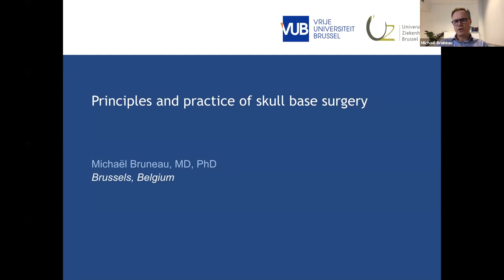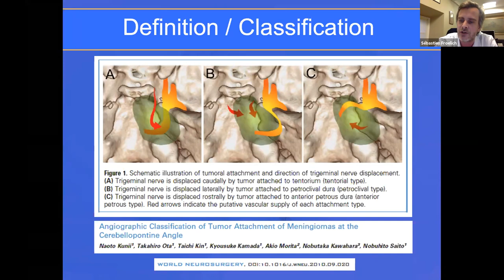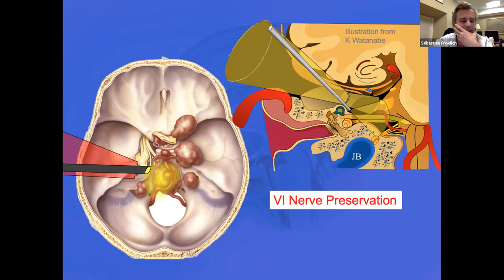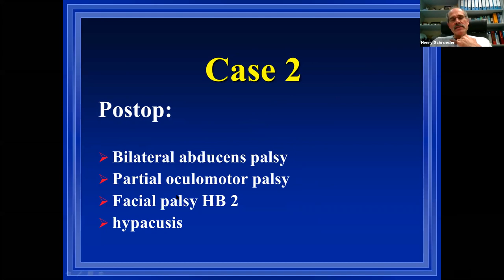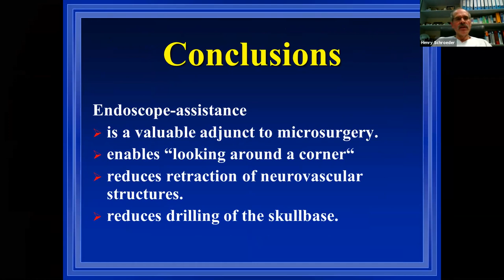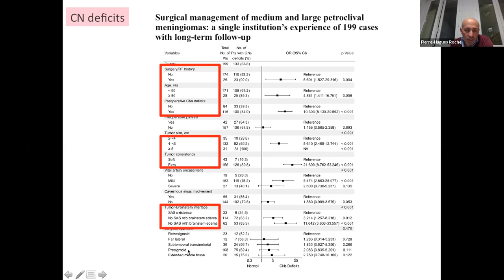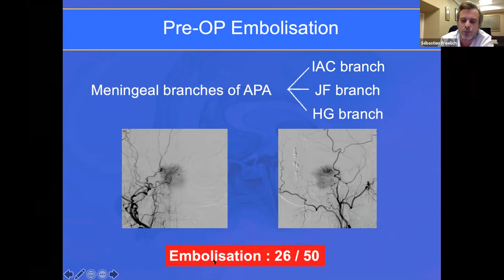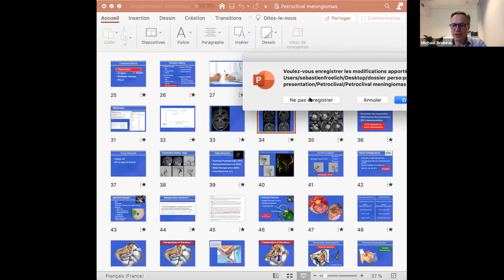PETROCLIVAL MENINGIOMAS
Another fascinating discussion hosted by the EANS Skull Base Section on 18/11/2020.